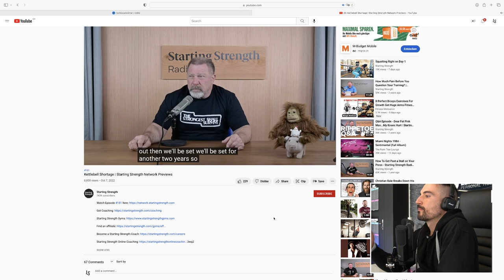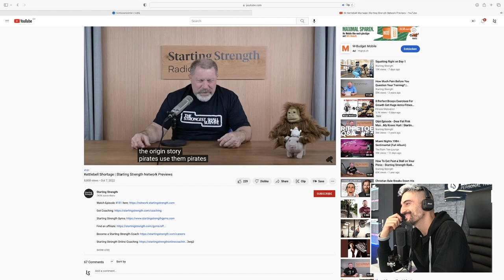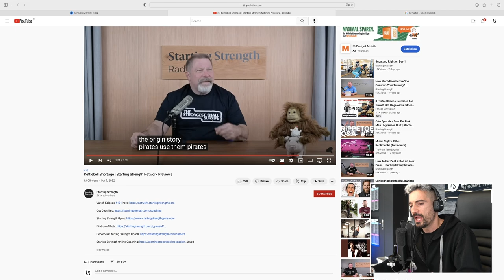Mark Rippetoe From Starting Strength MOCKS Kettlebells & Pavel Tsatsouline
Marc Rippetoe from Starting Strength is a heavyweight in the barbell world and he has an interesting take on kettlebells as well as Pavel Tsatsouline. In his recent video, he was straight up mocking the kettlebell; dismissing its inherent value.

Let's listen to what the leader of Starting Strength has to say - with an open ear and thoughtful understanding.